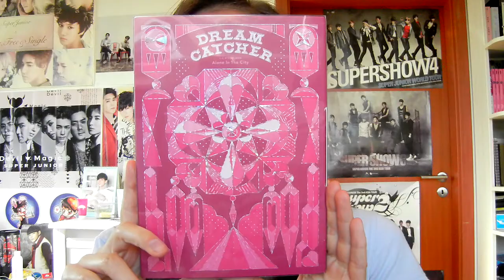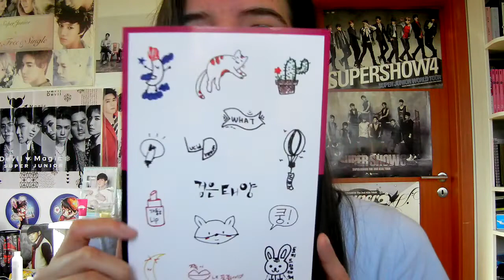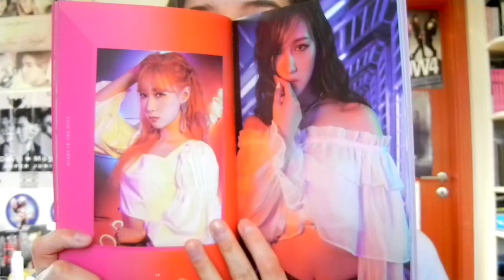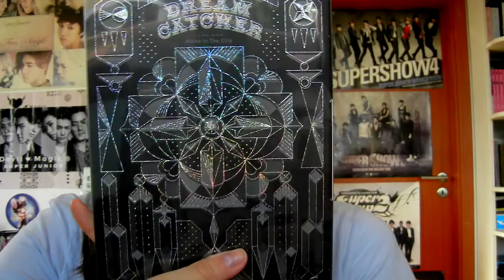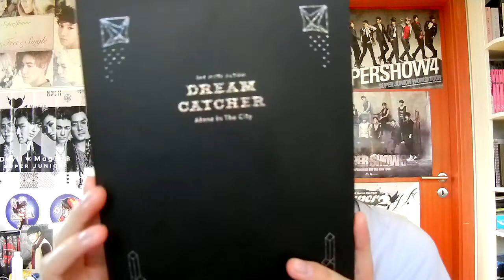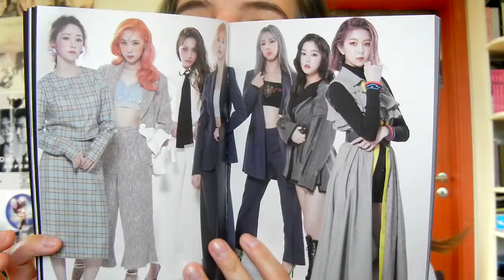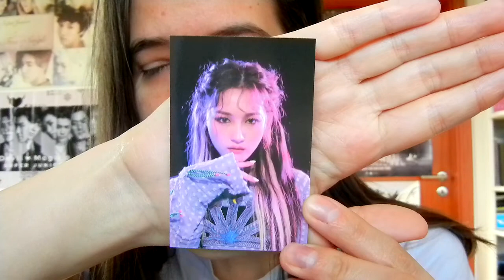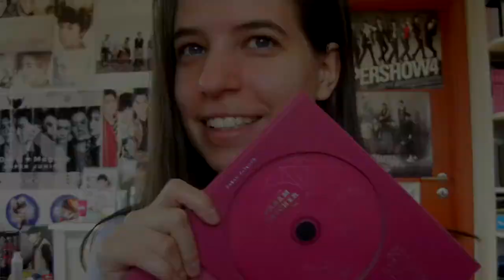Unboxing - DreamCatcher - Alone in the City - 3rd mini album - Light & Shade ver.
1180th unboxing
So i ended up with one extra card, which is pretty nice ^^
The rip is not that nice... -.-

Trades: i'm already trading most of these cards
The ONLY ones i have left the identical SuA cards, they are up for trade for JiU, selfie and the dark color one? (does this description make sense?)

💙catchopcd.net

Want to order soon:
~슈퍼주니어
~SK comeback
~Donghan comeback
~MX comeback
~JBJ95 debut
~GolCha comeback
~BoA comeback
~u10t special
~Baekpo comeback
~CR Japan CD plates for everything i missed
Older albums from: girl groups i'm missing